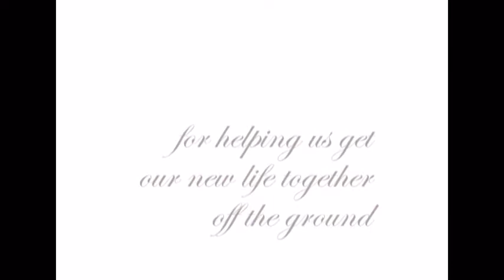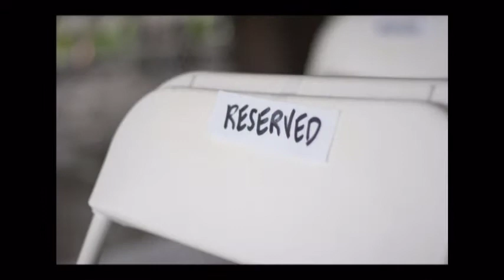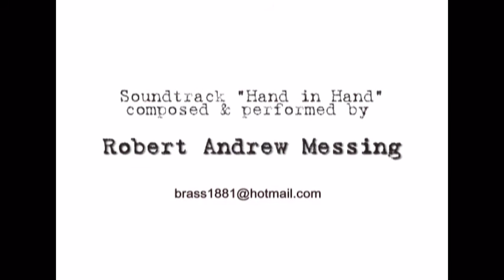Thanks!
Thank you from Cara & Michael